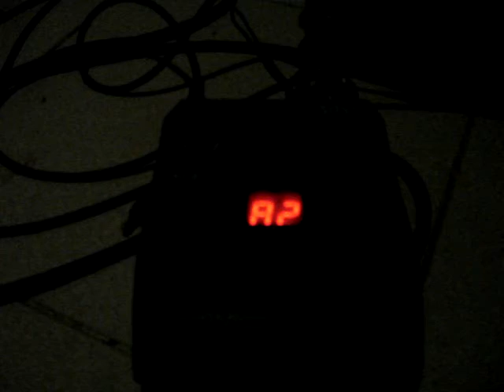musica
los chicos y yo